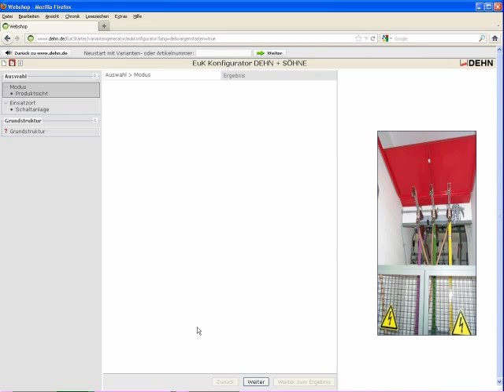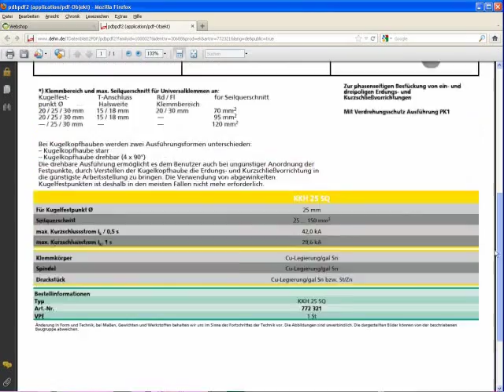Anleitung EuK Konfigurator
Das Video zeigt Schritt für Schritt, wie mit Hilfe des EuK-Konfigurators Erdungs- und Kurzschließvorrichtung einfach, schnell und sicher online zusammengestellt werden können.